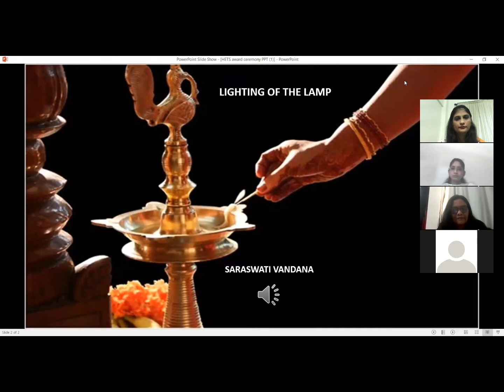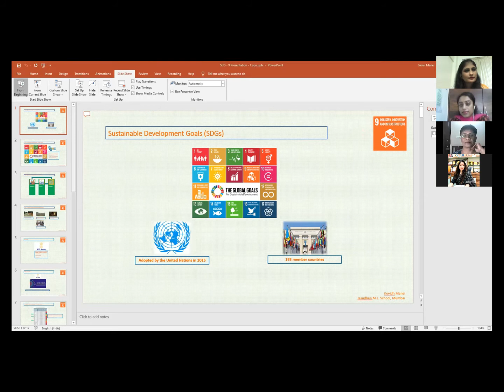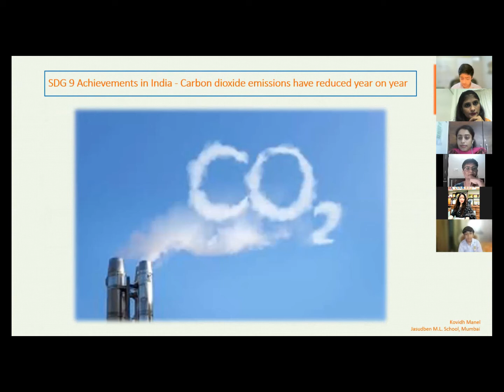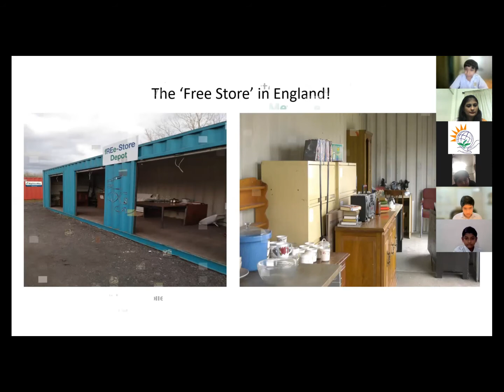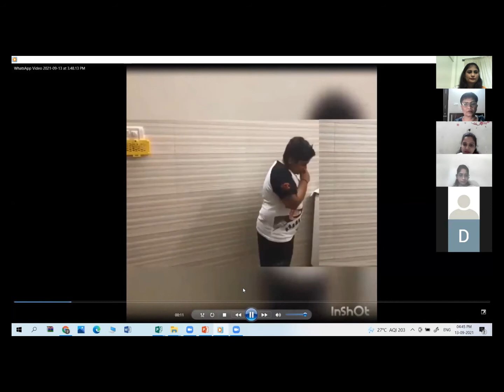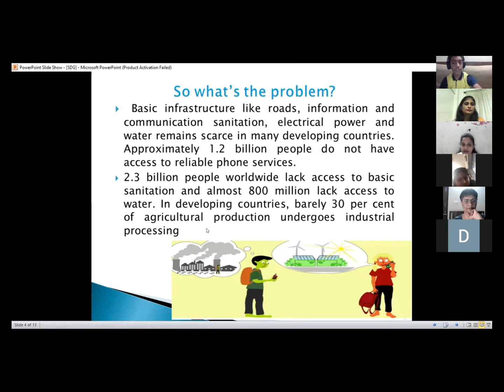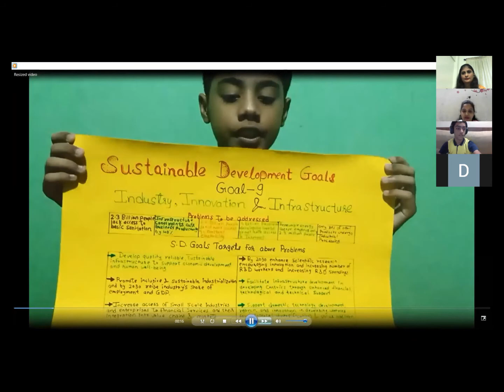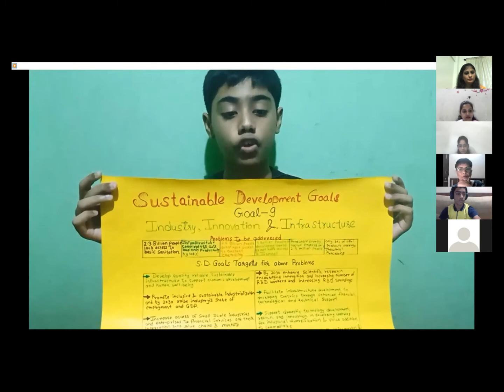Youth Voice The Impact Makers SDG Festival 2021 (Day 9)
Youth is the power, youth is the voice to make the difference & to initiate the change. Join us in the international SDG festival @ Youth Voice - The Impact Makers. A collaborative initiative by Sanjeevani World School & Harvest Educational Transform Solutions- HETS